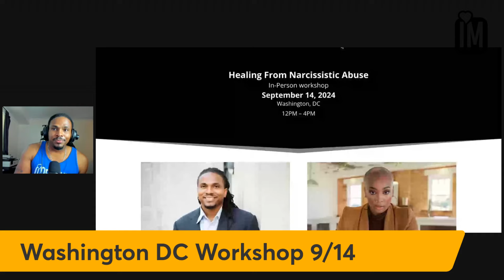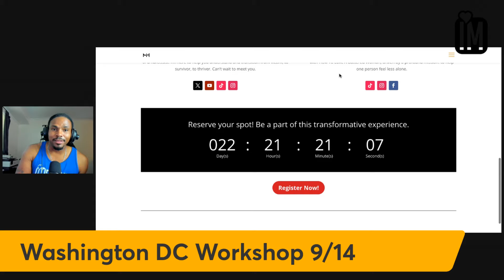What happened to narcissist DURING THE PANDEMIC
Did the pandemic make narcissists worse? Did the stay at home orders cause narcissists to become worse people during the pandemic?